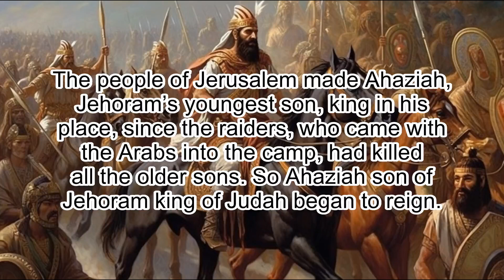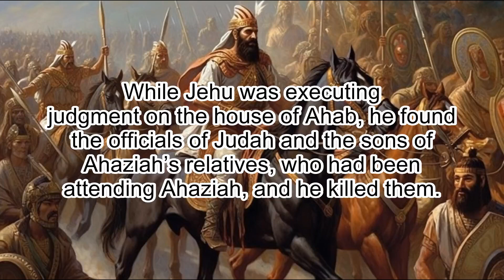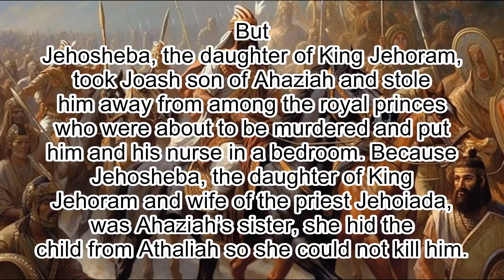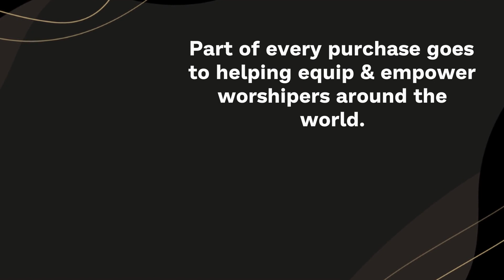2 Chronicles 22: King Ahaziah's Reign of Wickedness - Clear & Engaging Audio Bible Reading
Listen to the captivating narrative of 2 Chronicles 22 with this clear and engaging audio recording. This chapter presents the account of King Ahaziah's short and wicked reign, where he follows in the ways of his evil mother and schemes against the Lord's anointed Jehu, only to be met with God's vengeance. Discover the themes of justice, preservation of the House of David, and the consequences of unrighteous leadership in this powerful chapter. Perfect for meditation, study or reflection, immerse yourself in the Scriptures and let them speak to you.

2 CHRONICLES 22

1 The people of Jerusalem made Ahaziah, Jehoram’s youngest son, king in his
place, since the raiders, who came with the Arabs into the camp, had killed
all the older sons. So Ahaziah son of Jehoram king of Judah began to reign.

2 Ahaziah was twenty-two years old when he became king, and he reigned in
Jerusalem one year. His mother’s name was Athaliah, a granddaughter of Omri.

3 He too followed the ways of the house of Ahab, for his mother encouraged him
to act wickedly.

4 He did evil in the eyes of the Lord, as the house of Ahab
had done, for after his father’s death they became his advisers, to his
undoing.

5 He also followed their counsel when he went with Joram son of Ahab
king of Israel to wage war against Hazael king of Aram at Ramoth Gilead. The
Arameans wounded Joram;

6 so he returned to Jezreel to recover from the wounds
they had inflicted on him at Ramoth in his battle with Hazael king of Aram.
Then Ahaziah son of Jehoram king of Judah went down to Jezreel to see Joram
son of Ahab because he had been wounded.

7 Through Ahaziah’s visit to Joram, God brought about Ahaziah’s downfall. When
Ahaziah arrived, he went out with Joram to meet Jehu son of Nimshi, whom the
Lord had anointed to destroy the house of Ahab.

8 While Jehu was executing
judgment on the house of Ahab, he found the officials of Judah and the sons of
Ahaziah’s relatives, who had been attending Ahaziah, and he killed them.

9 He
then went in search of Ahaziah, and his men captured him while he was hiding
in Samaria. He was brought to Jehu and put to death. They buried him, for they
said, “He was a son of Jehoshaphat, who sought the Lord with all his heart.”
So there was no one in the house of Ahaziah powerful enough to retain the
kingdom.

10 When Athaliah the mother of Ahaziah saw that her son was dead, she
proceeded to destroy the whole royal family of the house of Judah.

11 But
Jehosheba, the daughter of King Jehoram, took Joash son of Ahaziah and stole
him away from among the royal princes who were about to be murdered and put
him and his nurse in a bedroom. Because Jehosheba, the daughter of King
Jehoram and wife of the priest Jehoiada, was Ahaziah’s sister, she hid the
child from Athaliah so she could not kill him.

12 He remained hidden with them
at the temple of God for six years while Athaliah ruled the land.